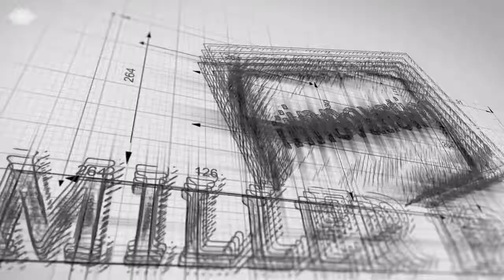"Give Customers Something Tangible" The Inventive Journey Podcast For Entrepreneurs w/ Michel Tricot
Try to get something out as quickly as possible, even if you don't focus on getting the right pricing right out of the race; that's fine. What you want with an idea is you want to understand. are people going to pay for it? And are you solving a real problem? It's very hard for people to project themselves with something that you say. Try to give them something tangible. I would say get it out as quickly as possible.